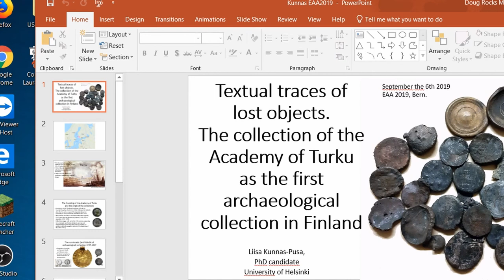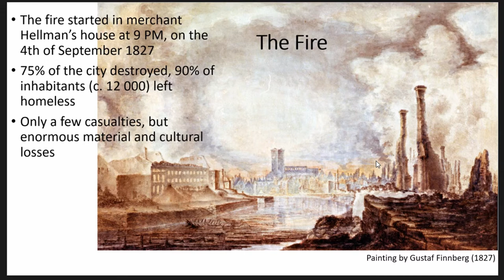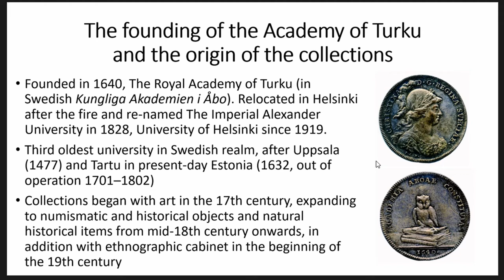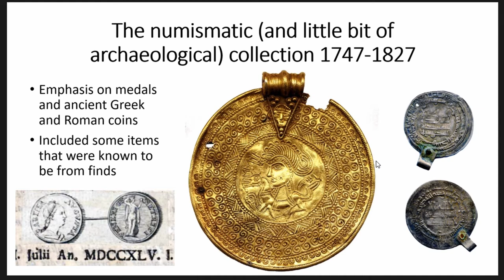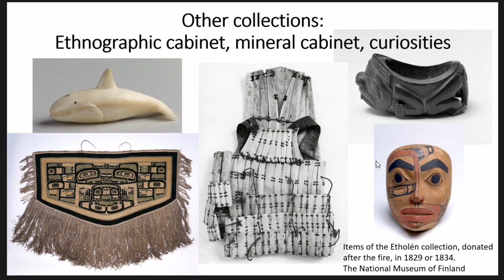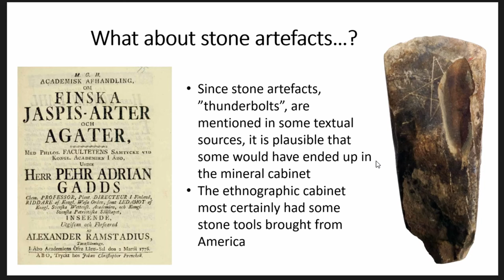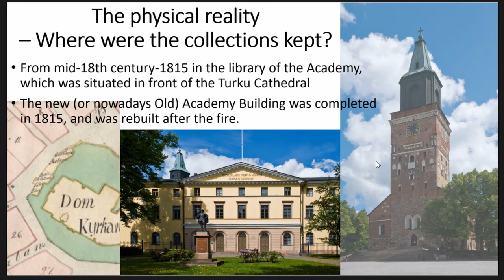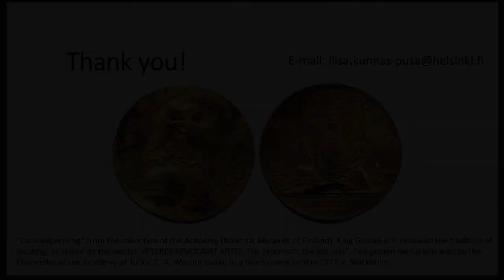TEXTUAL TRACES OF LOST OBJECTS. THE COLLECTION OF THE ACADEMY OF TURKU AS THE FIRSTARCHAEOLOGICAL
When a devastating fire burnt the city of Turku in 1827, it also destroyed most of the collections kept in the Academy of Turku. The Academy, founded in 1640, was the first university in Finland and the predecessor of the modern-day University of Helsinki. Beginning with art and numismatic collection, the collections expanded through donations during the late 18th - early 19th century to include archaeological, historical and ethnographic objects and natural specimens. After the fire, the university was moved to Helsinki and the collection was started over, later becoming one of the foundations for the collections of the National Museum of Finland. The story of the lost collection of the Academy is closely intertwined with the early history of archaeology in Finland, including also intriguing aspects of natural disaster and political entanglement. The only material remains of the original Academy collections having survived the fire and still existing today are the coins and medals kept in the National Museum, some of them partly melted and soot-covered. They are mostly without context and uncatalogued. What then can be said about archaeological objects that maybe once were included in the collection? This paper examines the possibilities of reconstructing a disappeared collection through textual sources, the traces of vanished, invisible objects existing in texts like puzzle pieces.

Author(s): Kunnas, Liisa (University of Helsinki)